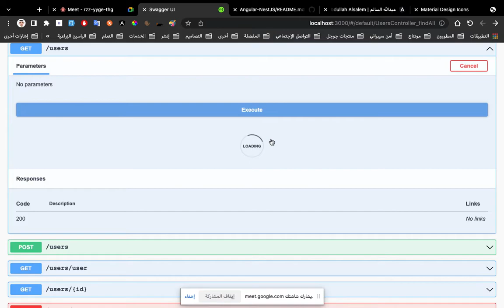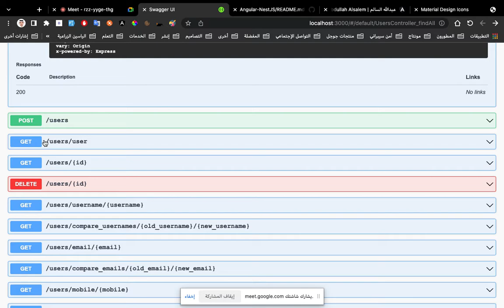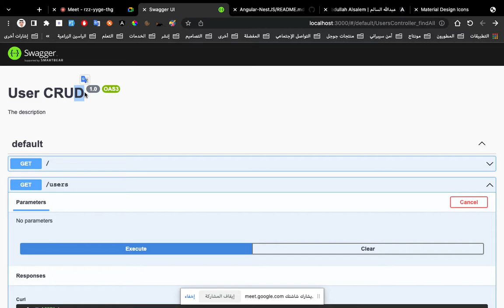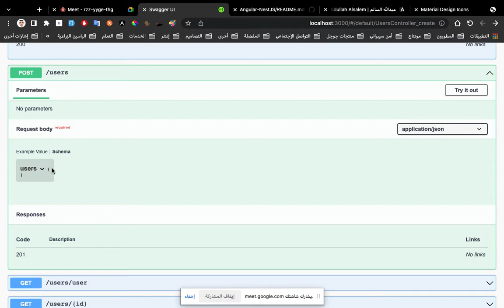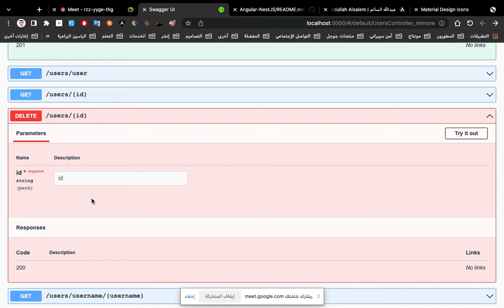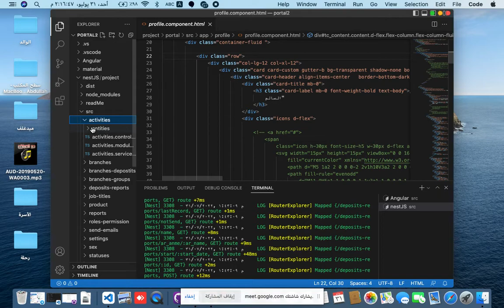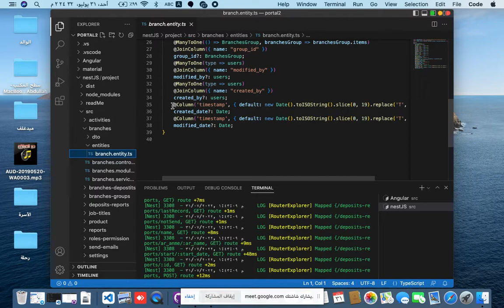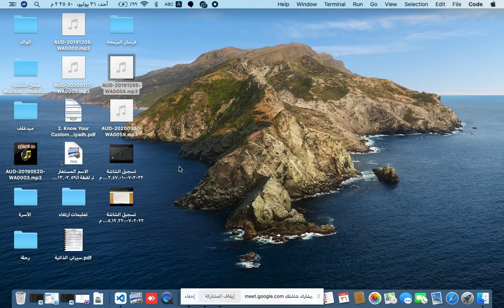مقدمة عن الـ API بواسطة nestJs